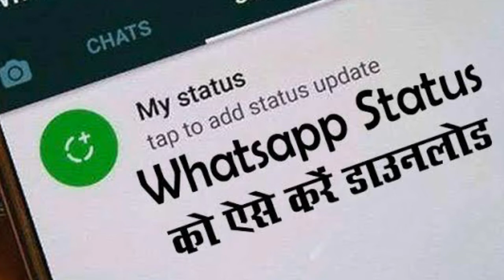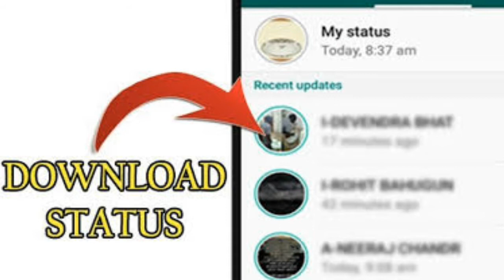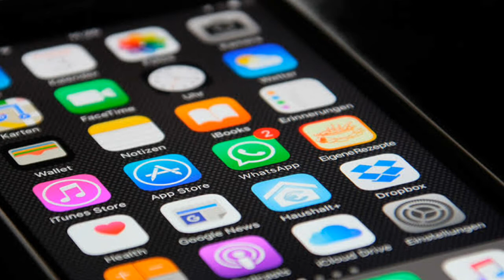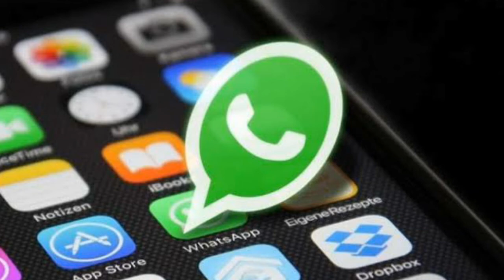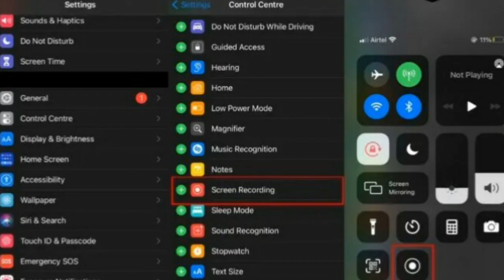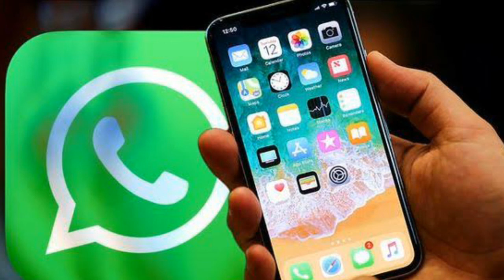Whatsapp वीडियो स्टेटस ऐसे करे डाऊनलोड नई ट्रिक I Phone और Android Phone में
Hi Guys aaj baat karenge Whatsapp pr Aese Kare status Video Download I Phone And Android  Phone me opinion aapke sath share kar raha Video Apko pasand Aaye ga